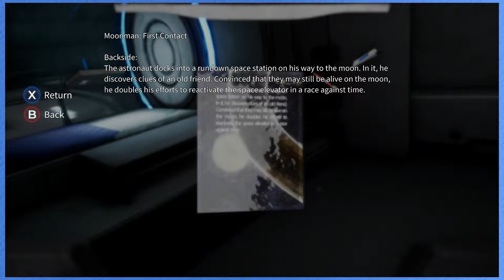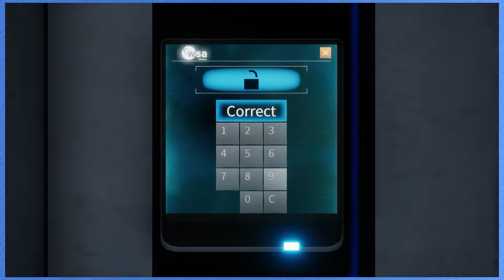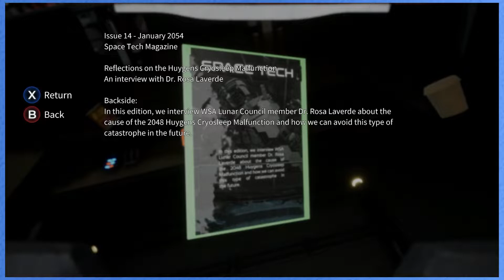No Screaming in Space | Deliver Us The Moon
In Space towards the moon no one can hear you scream...unless your Jon.

Let's play Deliver Us The Moon with Jon (@itsjonbox) and Rose (@rogue9rosie) on the Epic Games Store!

Use Epic Creator Code ▶ CouchCapades